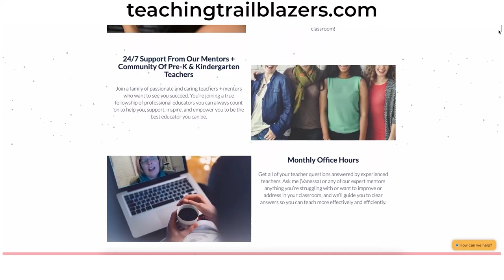Why Your Classroom Is ALWAYS Messy and How to Deal With It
If you’ve ever wondered why your students wander around the classroom and just… dump their toys on the floor, then you’re not alone!

Let's face it, we've all had children in our classrooms wandering aimlessly from center to center pulling tubs of toys off the shelves without ever playing with them.

The truth is, this is a fairly typical scenario in the early childhood classroom.

The question then is: Why oh why do toddlers (and preschoolers) do that?

And most importantly, how can you teach them not to do it?

To answer this question, I’ve invited the brilliant Dr. Carolyn Bobb-Green.

If you’ve been listening to the podcast for a while (thank you for that), then you know this isn’t the first time I’ve had Carolyn over.

And this won’t be the last either!

Listen in as she and I try to answer the age old question: Why do toddlers do what they do?

Key Takeaways:
What to do when your students want to go to the same center (00:00)
How I manage my classroom (00:56)
How to get students interested in other centers (03:22)
What if your class only meets a few days a week? (08:10)
What to do when there are too many kids in one center (10:09)
A few practical tips for you (14:23)

💠 Get my book “Teach Smarter: Literacy Strategies for Early Childhood Teachers”

Elevating Early Childhood is an early education podcast dedicated to helping Pre-K, Preschool, and Kindergarten teachers teach better, save time, and live more.

Onward & Upward! 🙌

You will not rely on any recommendation, reference, or information provided by the Company but will instead conduct your own investigation and will rely upon your investigation to decide whether to purchase the affiliate product or service.